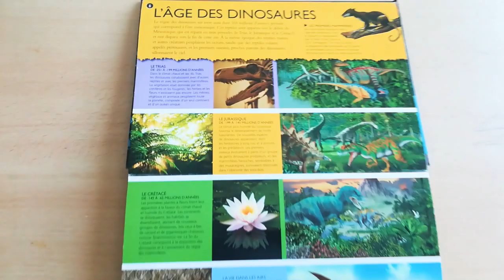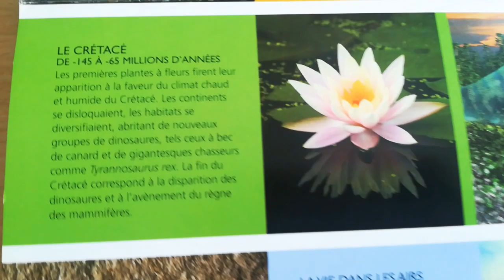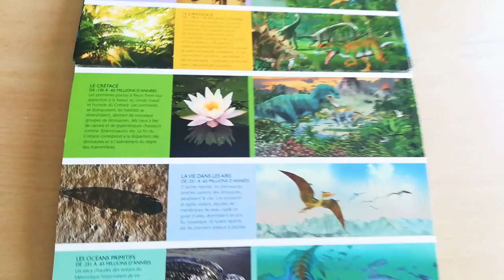Chapitre : l''âge des dinosaures